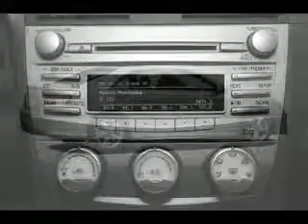Used 2010 Toyota Camry Mesa AZ 85201